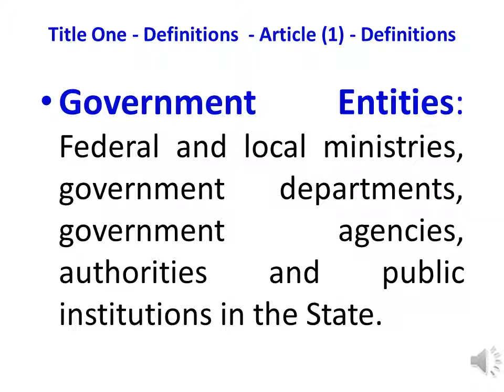UAE VAT Definitions 11 Governement Entities